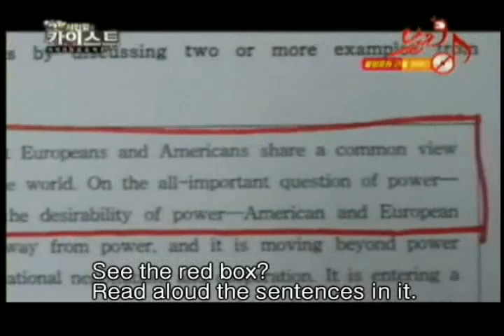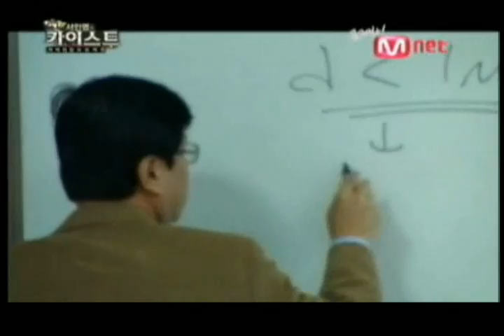Korean Paris Hilton Seo In-young, goes to Korea MIT KAIST!